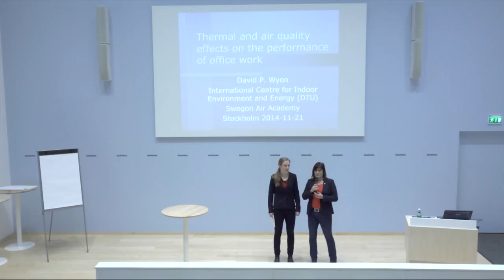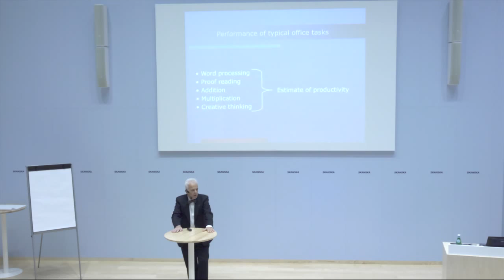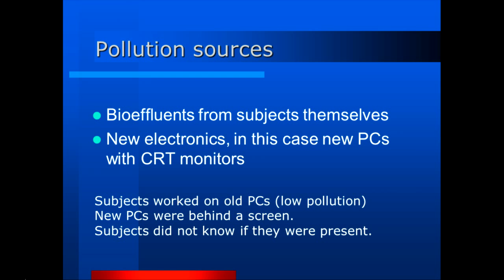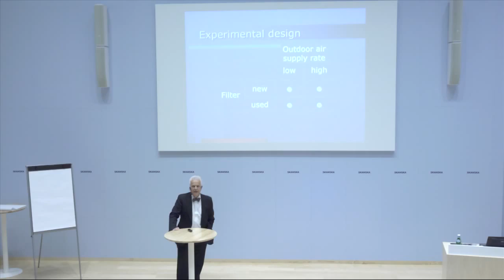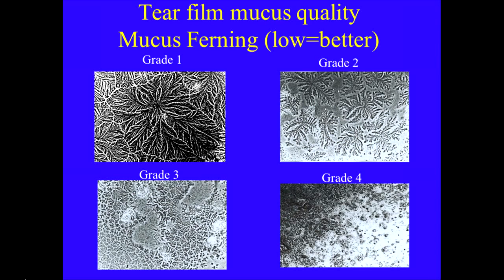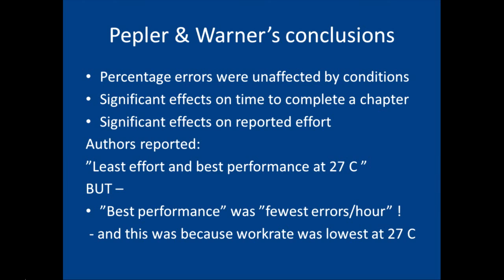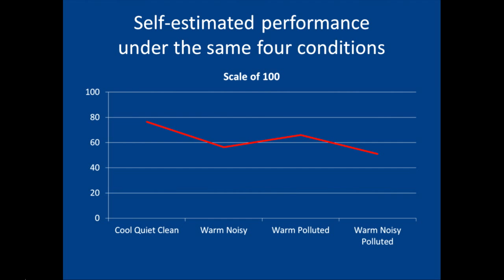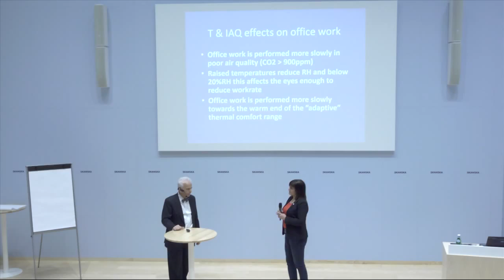David P. Wyon: Webinar 2 Thermal and indoor air quality effects on the performance of office work